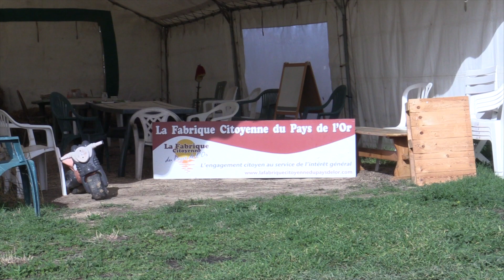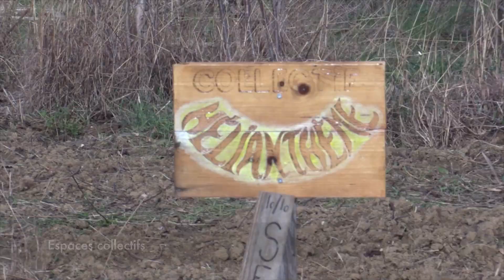Le Verger de la Fabrique Citoyenne en février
En attendant le printemps, les parcelles sont en préparation